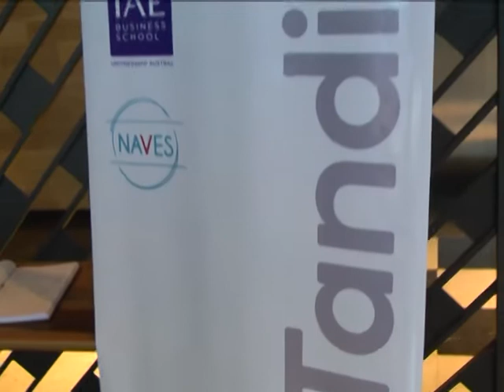Se conocieron los ganadores de la instancia Tandil del Concurso Naves del Banco Macro